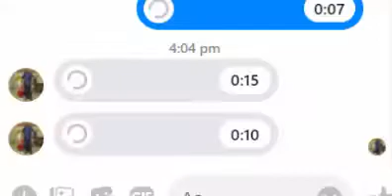ក្បួនរថយន្តដង្ហែ វិល្លាម គ័ងមានមកដល់សាលាដំបូងរាជធានីភ្នំពេញហើយ| 24/Dec/2021